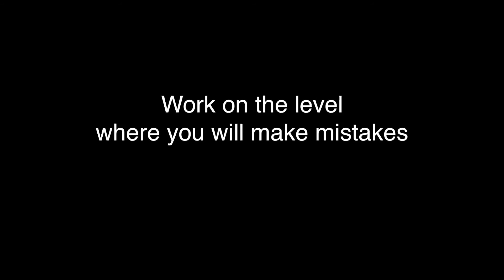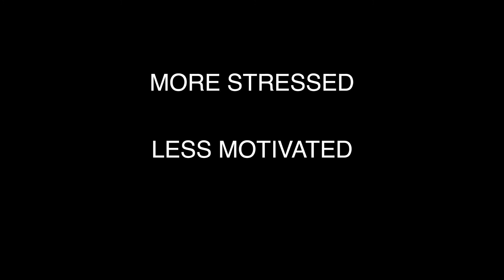What we say matters | Alva Appelgren | TEDxNorrköping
Alva will discuss the power of information and feedback and how it affects people’s responses, motivation and persistence. She will discuss why some people strenuously go on with solving a difficult task, while others give up after their first try. What role do feedback and expectations have for persistence?
Biography: Alva Apppelgren has a PhD from the Department of Clinical Neuroscience at Karolinska Institutet. Her topic of research has been to find out the effects of feedback on cognitive performance and motivation using behavioural measures and functional magnetic resonance imaging (fMRI).

Alva Appelgren has a PhD from the Department of Clinical Neuroscience at Karolinska Institutet. Her topic of research has been to find out the effects of feedback on cognitive performance and motivation using behavioural measures and functional magnetic resonance imaging (fMRI).